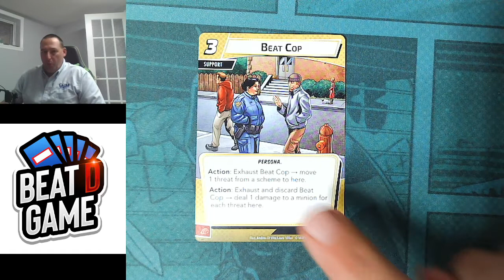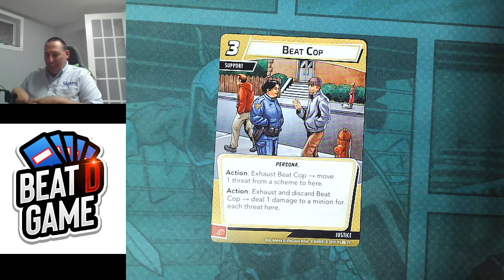La carte du Jour: Policiere en Patrouille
Une analyse complète, combo possible et révision des règlements autour de la carte